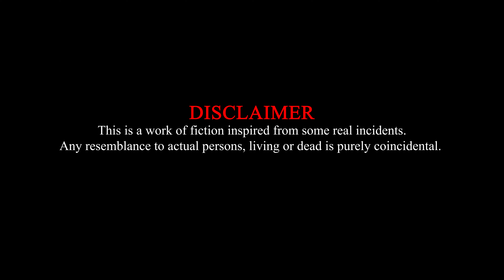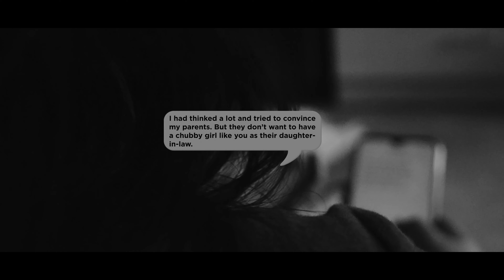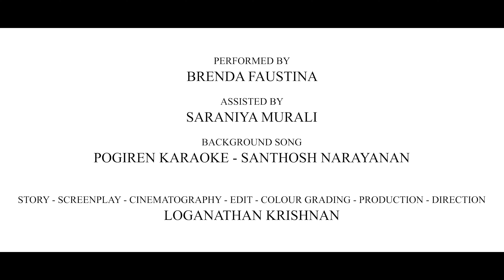BELIEVE IN YOU / LOGANATHAN KRISHNAN / DREAMER'S ARTS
We are back again, with a new short film to win your heart.

Have you been through insecure moments in your life? Does it ever tear you apart or makes you even stronger? Don't worry,

"Everyone is Beautiful in Their Own Way"

We proudly presenting the short film titled Believe In You.

A short film by Loganathan Krishnan.

Performed by Brenda Faustina and

Assisted by Saraniya Murali.

LIKE. COMMENT. SHARE. AND SUPPORT US